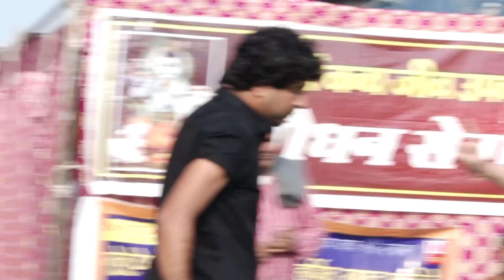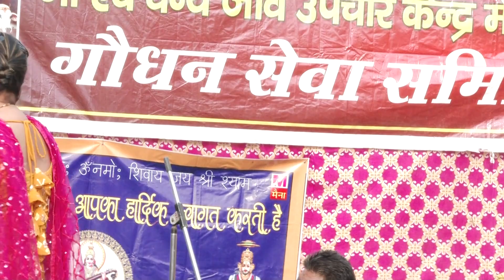उठ क्यों तले पड़ी मेरी नार मेने मतना छेड़े भरतार Manvi_Bhardawaj_Ragni \Haryanvi Ragni I Pb Ragni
Tital :- उठ क्यों तले पड़ी मेरी नार मेने मतना छेड़े भरतार
Singer :- Manvi Bhardawaj